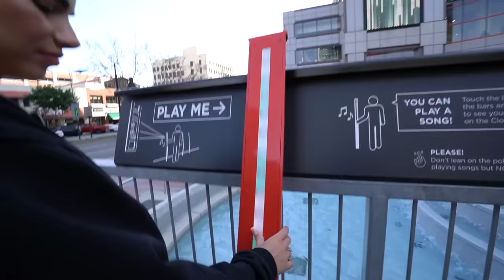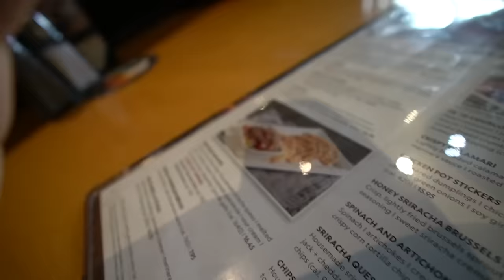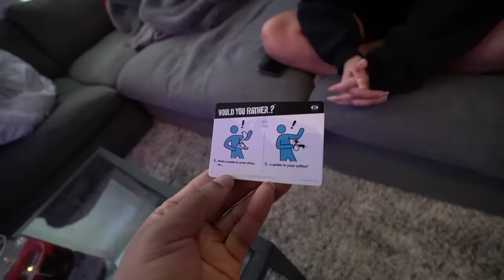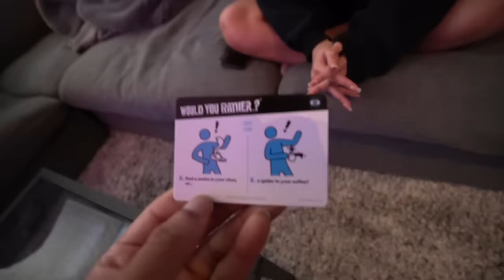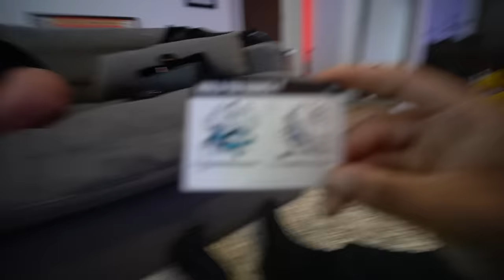Germany Girl Asked Could She Stay The Night 👀